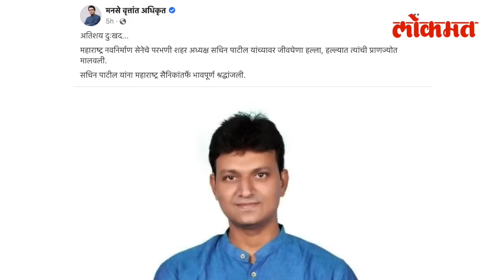मनसे शहराध्यक्षाचा खून, रात्रीच्या गप्पांमध्ये असं काय घडलं? कसा झाला शेवट? MNS | Sachin Patil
हा आहे सचिन पाटील.. परभणीतील मनसेचा शहराध्यक्ष... सचिन पाटील आता या जगात नाहीये... ऐन तारूण्यात त्याने या जगातून एक्झिट घेतलेय... पण त्याच्या सोबत जे घडलंय, ते ऐकून सगळेच हळहळ व्यक्त करतायत.. कारण ज्या दिवशी सकाळी त्याने मनसेची शाखा सुरु केली... त्याच दिवशी मध्यरात्री त्याचा खून झाला.. तोही निर्घृणपणे... नेमकं काय घडलं त्या रात्री.. गप्पांचा शेवट खुनात कसा झाला.. हे या व्हिडीओतून जाणून घेऊ त्यासाठी या व्हिडीओ शेवटपर्यंत पाहा...